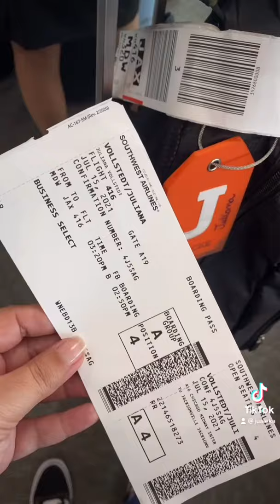Trip | Arizona to Flórida